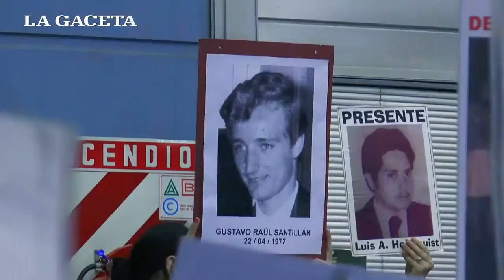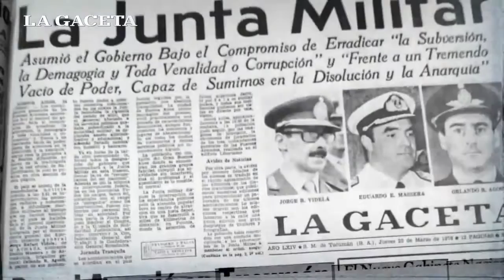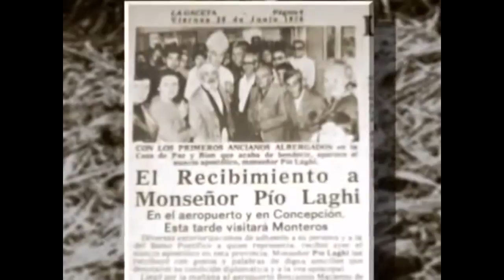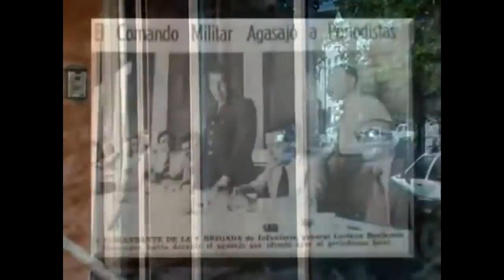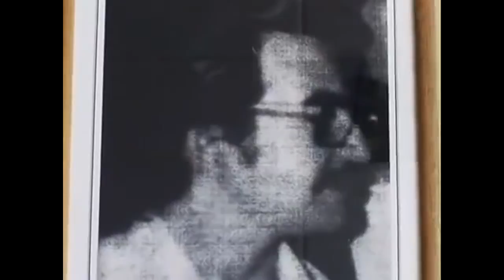Argentina. Golpe 24/3/76. Tucumán ensayo del genocidio 1975